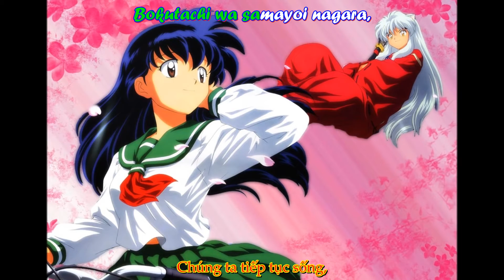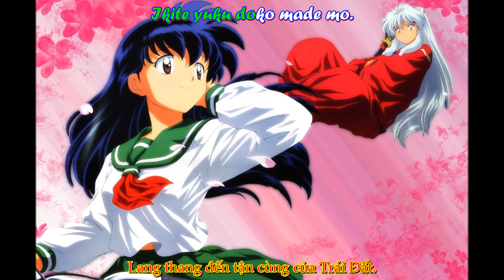[vietsub + Kara] (Inuyasha 2) Do As Infinity - Fukai Mori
Translate + Edit + Timing + Kara: Shuu và Đấng.
Encode: Kì Hiền Hậu.
Với sự trợ giúp 0% của Sả, hôm nay bọn mình đã có thể debut full nhóm ahyhy.
S: Effect bị bỏ ra rồi nhé.